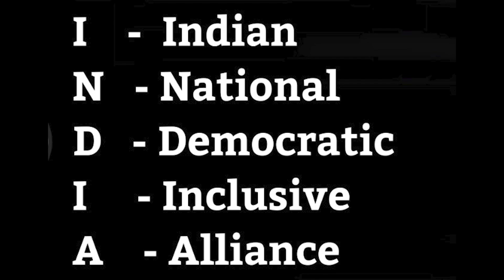Bihar में 10 सीटों पर Loksabha लड़ना चाहती है Congress, Lalu -Nitish कैसे करेंगे बंटवारा